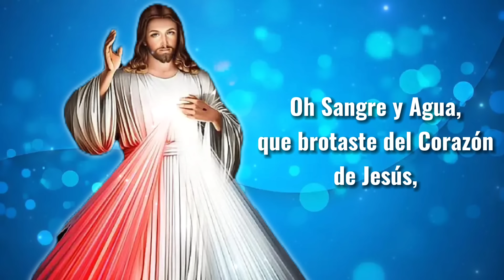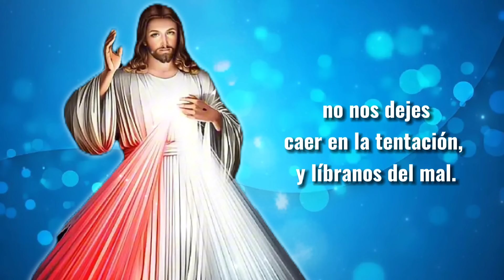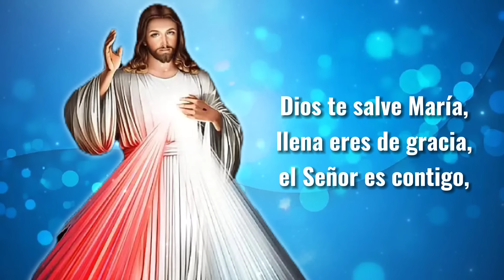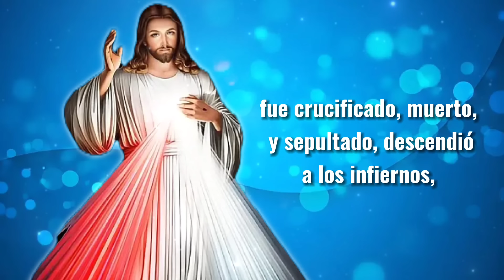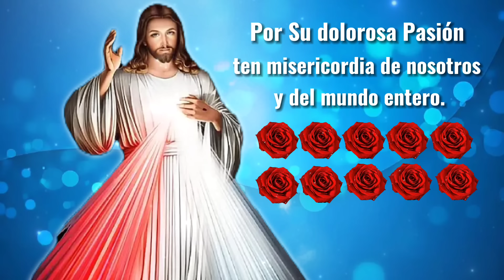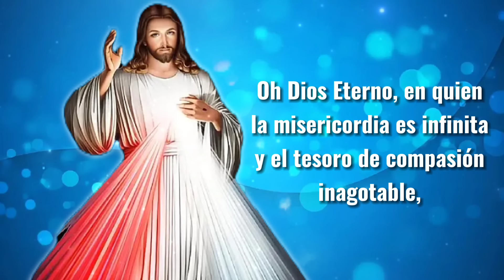CORONILLA A LA DIVINA MISERICORDIA DEL DIA SABADO 09 DE NOVIEMBRE 2024 | ROSARIO DEL DIA